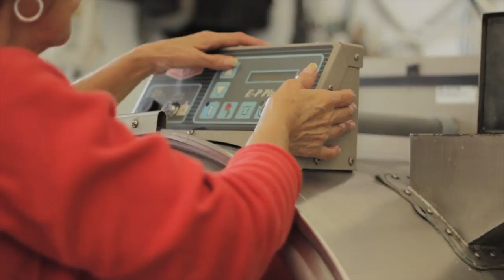Sir Galloway Dry Cleaners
Take a "behind the scenes" tour of our state of the art main plant and see how Sir Galloway Cleaners' professionals deliver the quality and service that are second to none among dry cleaners in South Florida.